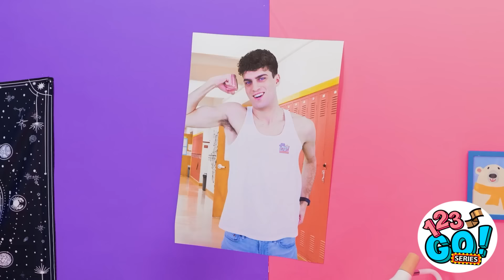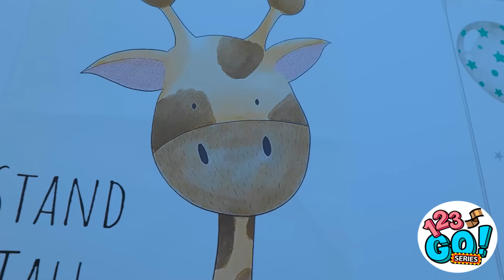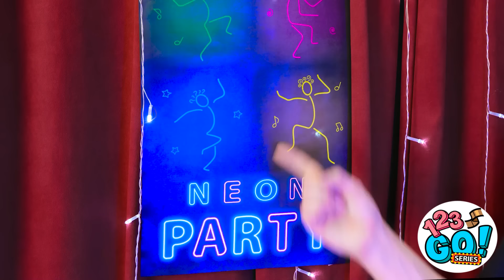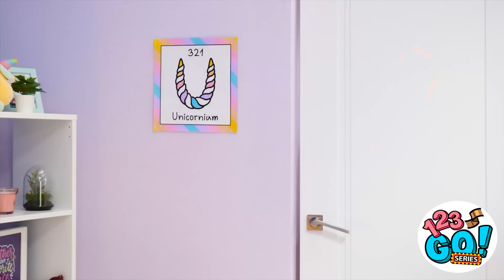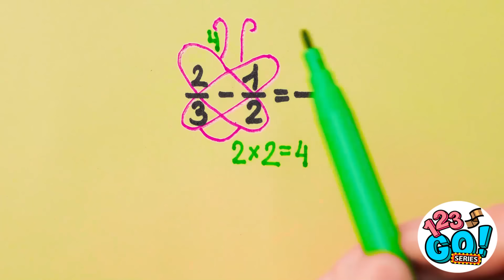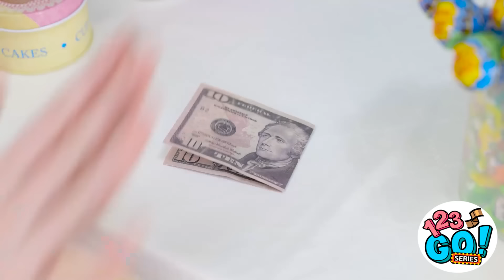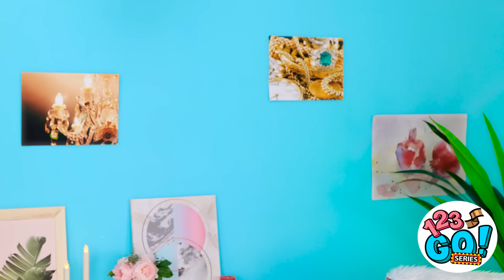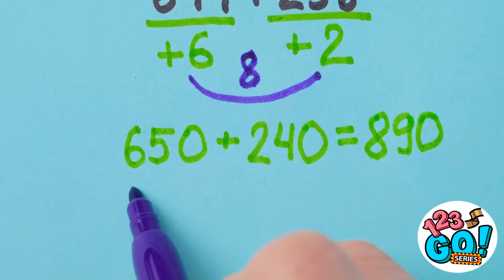AMAZING CRAFTS FROM NANO TAPE || Back To School Beautiful Makeup By 123 GO!Series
Dive into the secrets and clever hacks that turn ordinary materials into extraordinary creations, all made possible with the magical touch of Nano Tape!